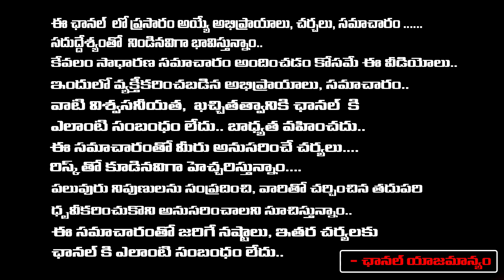Balagam Movie Collections | Profits On Balagam Movie | Dasari Vignan | Sampradaya Tv